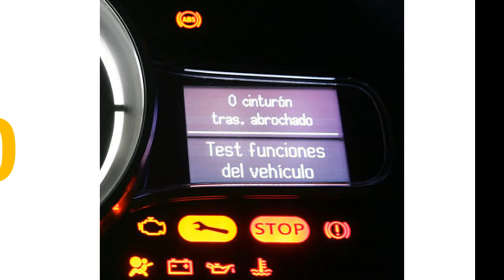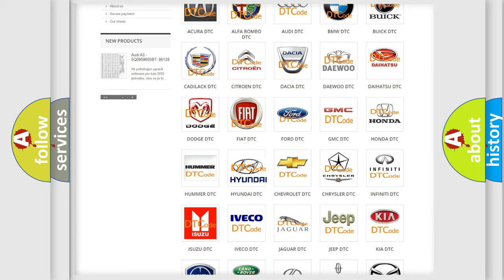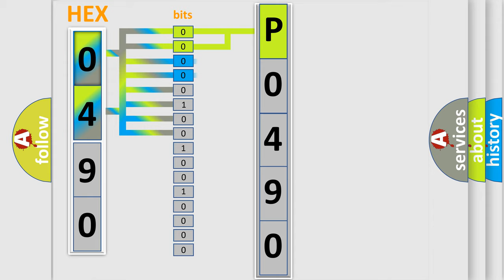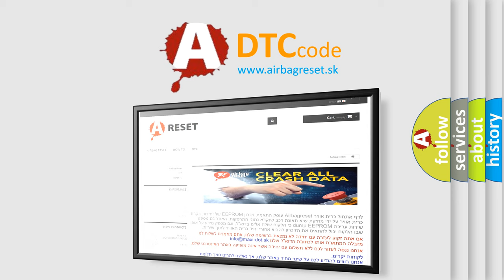DTC Hyundai P0490 Short Explanation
Contents:
0:21 Basic DTC analysis according to OBD2 protocol standard.
1:48 Insight into programming
2:58 A diagnostically understandable description of the Diagnostic Trouble Code
3:05 Basic error definition

Make:
Hyundai
Code:
P0490
Definition:
TCM Lost Communication
Description: